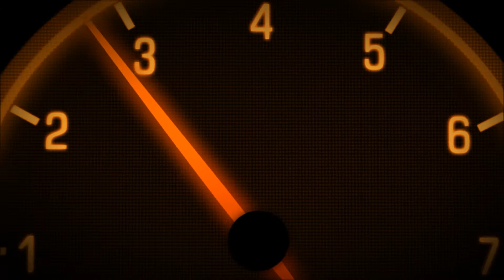Ride for CHANGE Ride for HOPE College Tour Parent Orientation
Ride for CHANGE Ride for HOPE College Tour Parent Orientation Meeting at Urban Partnership Bank.